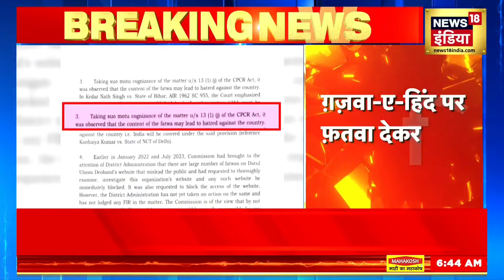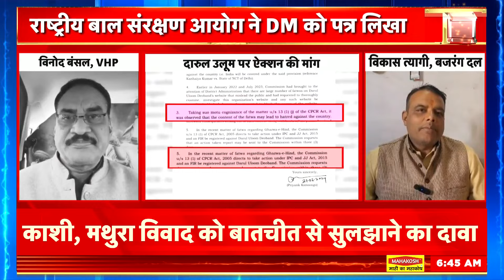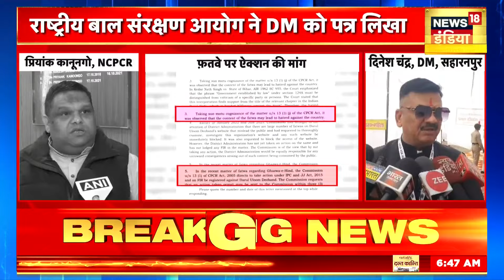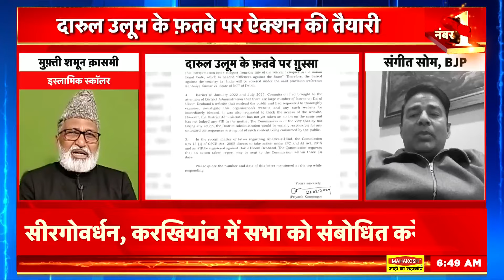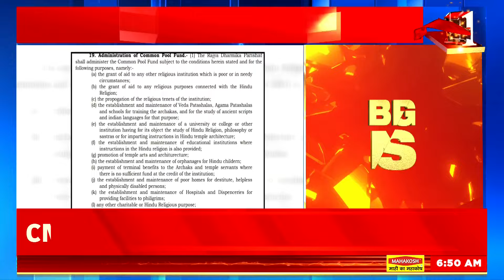Ghazwa-e-Hind पर फ़तवा देकर Darul Uloom विवादों में घिरा | Deoband | NCPCR | CM Yogi | News18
Darul Uloom is embroiled in controversy after issuing a fatwa on Ghazwa-e-Hind. Along with Hindu organizations, government organizations have also demanded action on Darul Uloom. Vinod Bansal of Vishwa Hindu Parishad has filed an FIR against Darul Uloom Deoband and demanded its closure. He has described Darul Uloom as an institution that nurtures terrorists. Not only this, he also accused Darul Uloom of conspiring against India.

गज़वा-ए- हिंद पर फ़तवा देकर दारुल उलूम विवादों में घिर गया है। हिंदू वादी संगठन के साथ साथ ही सरकारी संस्थाओं ने भी दारुल उलूम पर ऐकेशन लेने की मांग की है। विश्व हिंदू परिषद के विनोद बंसल ने दारुल उलूम देवबंद पर FIR दर्ज कर इसे बंद करने की मांग की है। उन्होंने दारुल उलूम को आतंकवादियों को पालने वाली संस्था बताया है। यही नहीं उन्होंने दारुल उलूम पर भारत के खिलाफ साजिश रचने का भी आरोप लगाया।

news18 | news18 live | news18 india live | live news | aaj ki taaja khabar